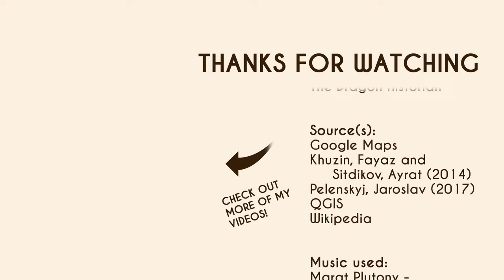The History of the Khanate of Kazan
00:00 Intro
00:03 Volga Bulgaria under Mongol rule
00:18 Volga Bulgaria under Golden Horde rule
00:33 Khanate of Kazan
01:44 Kazan rebellion
01:46 Kazan under Russian rule
01:53 End credits